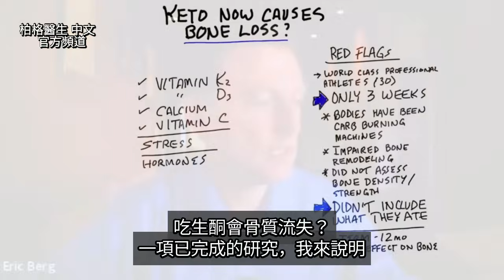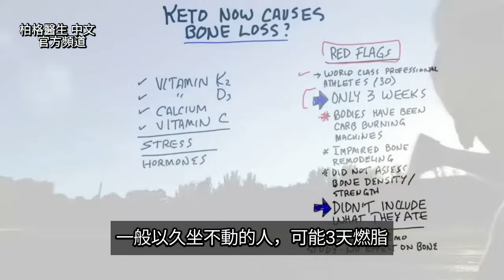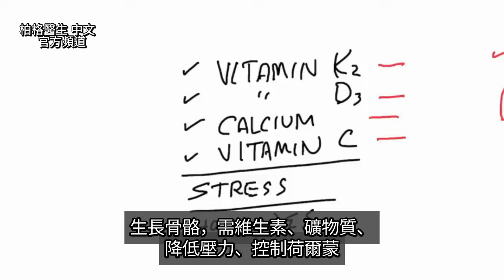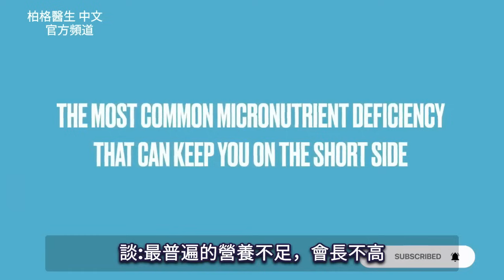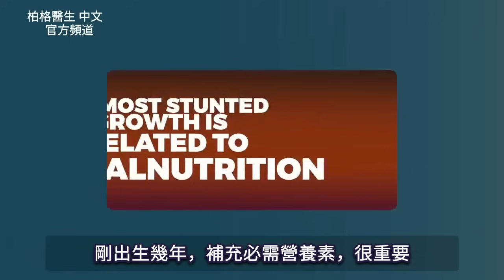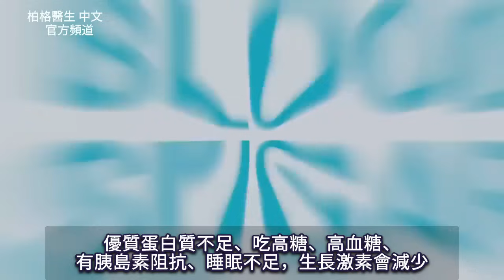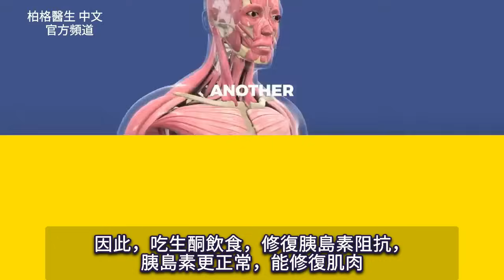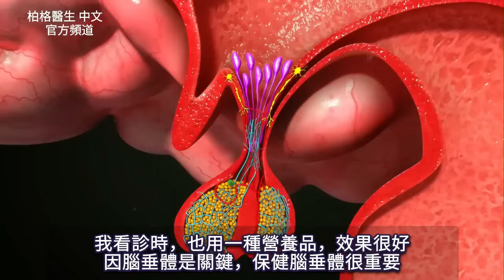骨質流失？孩子如何長更高？刺激生長激素自然療法,柏格醫生 Dr Berg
有人說生酮會導致骨質流失？真的？ 孩子如何長更高？
時間標示：
0:00 生酮和骨質流失
0:20研究報告的內容
2:50 如何強健骨骼
3:00 另一項研究
3:21缺營養阻礙發育
4:35 腦垂體、生長激素
5:00幫助發育的激素
5:55缺鋅的原因？
6:56胰島素阻抗
7:26 重要營養素：維生素D3
5:08 standard process 公司產品： 腦垂體(Pituitrophin PMG) 快速有助小孩發育
8:33 鋅,還有很多知識

柏格醫生 dr berg談：一項研究顯示，生酮會導致骨質流失，這讓人感到擔憂。讓我們更深入了解這項研究。

關於這項研究的盲點：
1. 這項研究，是對 30 名世界級職業運動員做的 。
2. 這項研究只進行了3週。
3. 這項研究不包括他們吃的東西。

專業運動員通常燃燒大量碳水，他們習慣了碳水，如果他們要吃生酮飲食燃脂，需要3個多星期的時間。
然而，一旦進入生酮狀態，他們的身體可以燃燒比一般人多 3 倍的脂肪。

該研究還顯示了骨骼受損的塑造和重建。但是，它並沒有顯示出骨礦物質密度或強度的流失。骨骼受損的塑造和重建，不表示骨質疏鬆、骨質缺乏。

我們甚至不知道這些職業運動員的飲食是什麼。
真的是生酮嗎？還是不健康的生酮？
他們是否吃足夠的維生素 K2（有助於骨骼生長）？他們是否吃了足夠的維生素 D3、鈣或維生素 C？我們並不知道。

要生長骨骼，您需要這些維生素、礦物質的組合，且還需要降低壓力、控制荷爾蒙。

另一項對更年期婦女進行的長期研究，顯示對骨骼沒有影響。在得出任何結論之前，一定要先讀研究資料。

Dr.Berg Interview...
Nikolaos Tsokanos Keto Summit 2019:
 • Special Guest: Ni...

缺碘，影響認知功能、缺鋅(zinc)，長不高、腦垂體有問題，會影響身高，因為控制生長激素

對小孩，生長激素主要幫助骨骼、肌肉發育、長高。成年後，生長激素幫助保存體內蛋白質、抗衰老、減肥

生長激素，由胺基酸、蛋白質觸發增加。沒吃夠優質蛋白質、吃高糖飲食、高血糖、胰島素阻抗、睡眠不足，生長激素會減少

生長激素，由腦垂體製造，進到肝臟，肝產生IGF-1(類胰島素發育因子,insulin-like growth factor-1)。缺IGF-1，會長不高。IGF-1，也由大量氨基酸、鋅觸發增加

為什麼缺鋅？
1.沒吃足夠高鋅食物:紅肉、其他肉類、魚、貝類
2. 吃穀物， 含有植酸(phytic acid)
3.壓力大
4.糖
5.垃圾食物

植物中鋅很少，特別是:穀物、玉米、木薯、米，因為含植酸，阻礙鋅吸收，導致嚴重缺鋅，影響免疫系統

重要營養素:維生素D3，缺D，很常見，因為孩子不常外出，不能從飲食中補充到D。吃垃圾食物、腸道內發炎，會阻礙D吸收，影響生長激素、IGF-1

艾瑞克柏格(Dr Eric Berg)醫生介紹：
58歲，脊椎醫生， 他是弗吉尼亞州、加利福尼亞州和路易斯安那州的3州脊椎科醫生，￼執照一直維持有效。他是全球知名的健康生酮飲食和斷食專家，也是《新體型指南》和KB Publishing出版書作者。